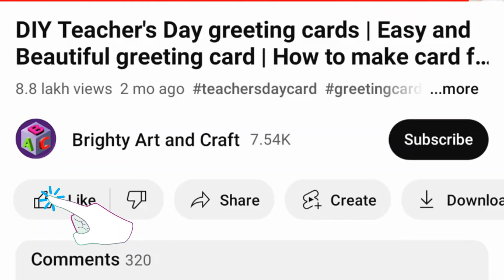How to make easy paper Snowflakes | DIY snowflake ideas | Making Christmas Star Design Snowflake#59